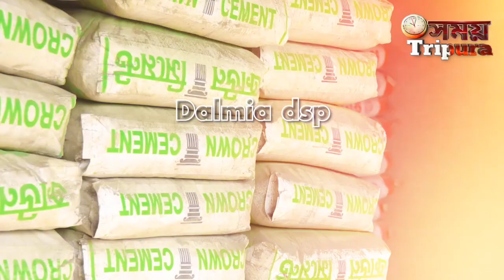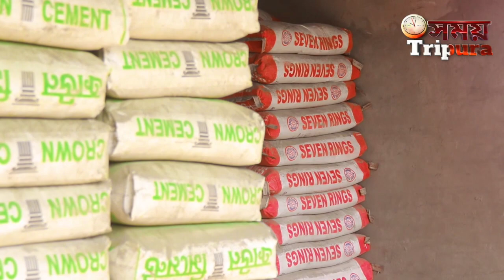কেন প্রধানমন্ত্রীকে ভালো লাগে যুবকদের শুনুন ! যুব মোর্চার যুব চৌপাল মেলাঘরে।